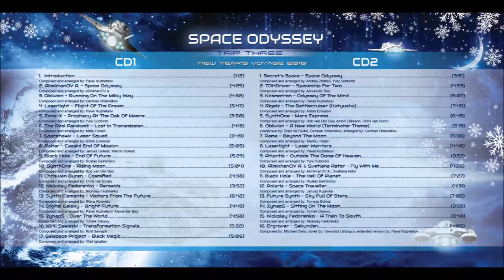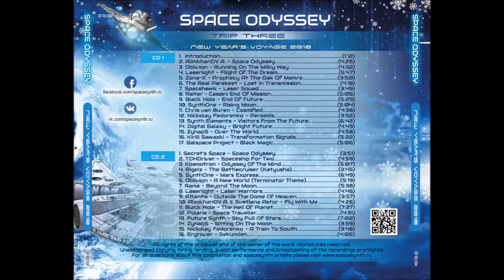Nickolay Fedorenko - A Train To South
SpaceSynth World